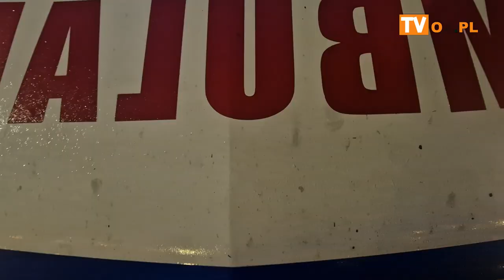Akcja Świeć przykładem w Cieszynie 10 12 2024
We wtorek 10 grudnia na Cieszyńskim Rynku odbyła się akcja „Świeć przykładem". Jest to akcja zwiększająca świadomość pieszych uczestników ruchu, policjanci z Komendy Powiatowej Policji w Cieszynie, przy wsparciu dziennikarzy Radia Bielsko oraz przedstawicieli Miasta Cieszyna rozdawali mieszkańcom bezpłatne elementy odblaskowe